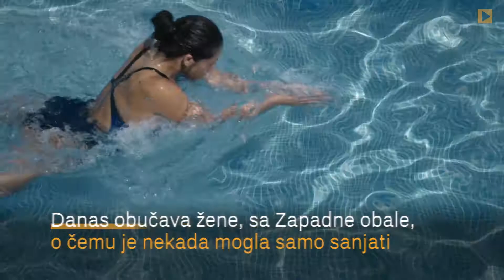Palestinka Noor Daoud, ima 27 godina i luda je za automobilima